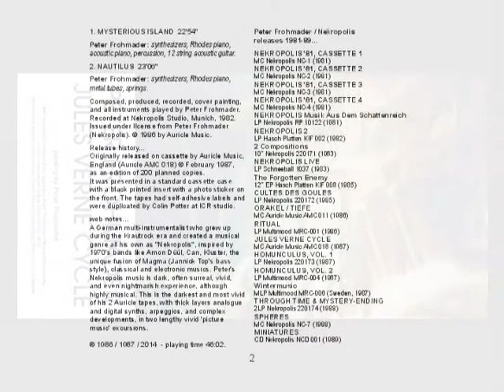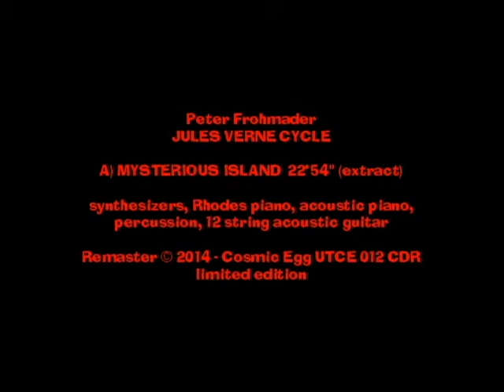Peter Frohmader - Jules Verne Cycle; Nautilus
A German multi-instrumentalist who grew up during the Krautrock era and created a musical genre all his own as "Nekropolis", inspired by 1970's bands like Amon Düül, Can, Kluster, the unique fusion of Magma (Jannick Top's bass style), classical and electronic musics. Peter's Nekropolis music is dark, often surreal, vivid, and even nightmarish experience, although highly musical. This is the darkest and most vivid of his 2 Auricle tapes, with thick layers analogue and digital synths, arpeggios, and complex developments, in two lengthy vivid 'picture music' excursions. This remastered CDR limited edition is even more vivid and powerful, revealing hidden detail originally lost via cassette duplication.

Cosmic Egg - Releases to date...
1. Out Of Focus - Not Too Late (UTCE 001) 41'05" 1500 copies
2. Günter Schickert & GAM - Eiszeit (UTCE 002) 42'36" 500 copies
3. Kontrast (ex Out Of Focus) - Kontrast Vol. 1&2 (UTCE 003) 77'32" 500 copies
4. Alcatraz - Made In Germania (UTCE 004 CDR) 44'01" limited edition 2x20 copies
5. Embryo - Riding (UTCE 005 CDR) 40'11" limited edition 3x20 copies - sold out
6. Alcatraz - Energie Programm In Rock (UTCE 006 CDR) 35'23" limited edition 20 copies
7. Alcatraz - Live "Trockeneis Zum Frühstück" (UTCE 007 CDR) 45'03" limited edition 20 copies - sold out
8. Alcatraz - No 4 (UTCE 008 CDR) 46'26" limited edition 20 copies
9. Embryo - Eternal Forces (UTCE 009 CDR) 77'15" limited edition 2x20 copies - sold out
10. Peter Frohmader - Orakel / Tiefe (UTCE 010 CDR) limited edition 20 copies - sold out
11. Embryo - Una Gira Per Catalunya (UTCE 011 CDR) limited edition 20 copies - sold out
12. Peter Frohmader - Jules Verne Cycle (UTCE 012 CDR) limited edition 20 copies
13. Chris Karrer - The Mask (UTCE 013 CDR) limited edition 20 copies - sold out